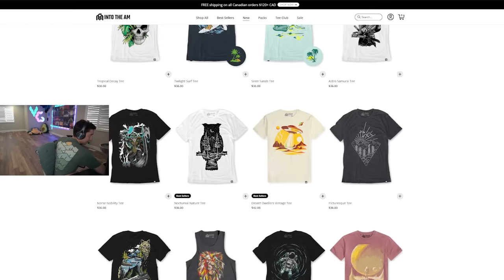Gu Mines Can Now INSTA KILL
Rainbow Six Siege Operation Heavy Mettle recorded on PC in 1080p60fps